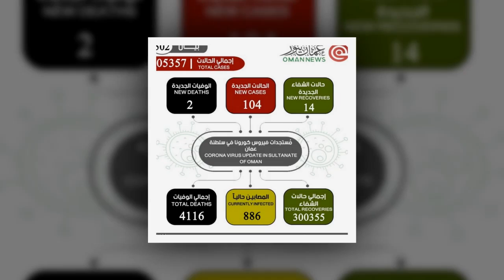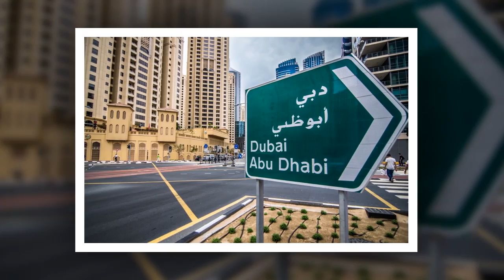ওমানে ফের ভয়াবহ রূপ নিচ্ছে করোনা | Probash Voice